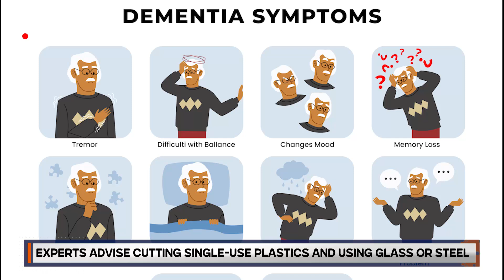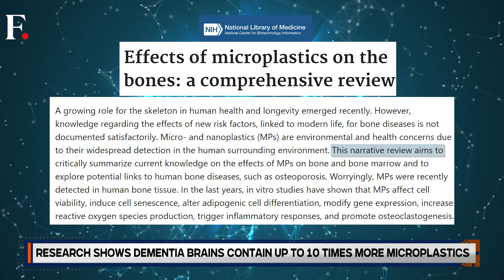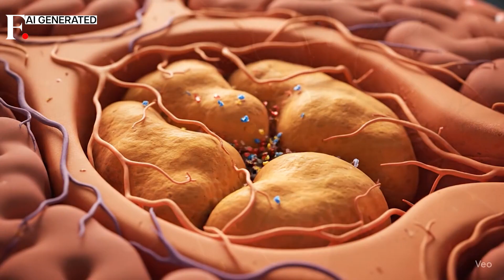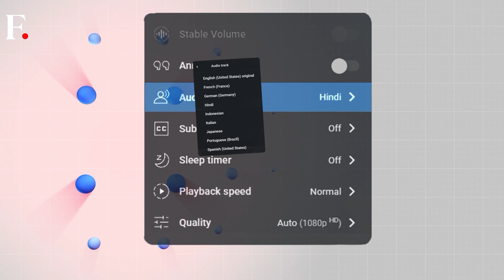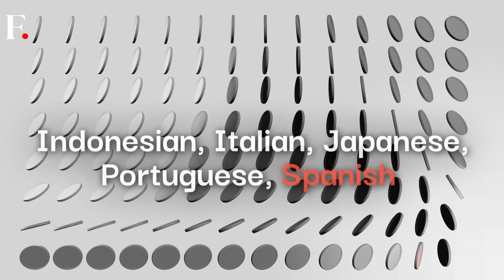Scientists Find Link Between Microplastics & Dementia In Humans | Planet Pulse | N18G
Microplastics are no longer just an environmental issue — they are now infiltrating the human body, reaching bones and even the brain. A recent study published in Nature Medicine in early 2025 found microplastics in brain tissue, with dementia patients showing up to ten times more microplastics than healthy individuals. Another study in Osteoporosis International revealed that microplastics can penetrate bone marrow, potentially weakening bones and increasing the risk of osteoporosis and fractures. Scientists warn that these tiny plastic particles may trigger inflammation, cell damage, and neurodegenerative changes. Reducing plastic use and adopting safer alternatives is now essential.